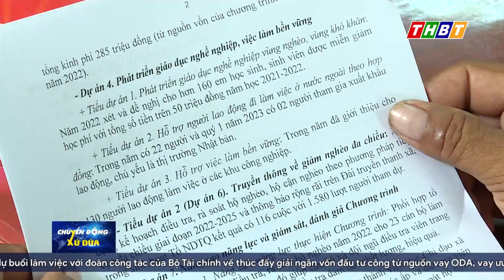UBND TỈNH BẾN TRE LÀM VIỆC VỚI XÃ BẢO THUẬN, HUYỆN BA TRI